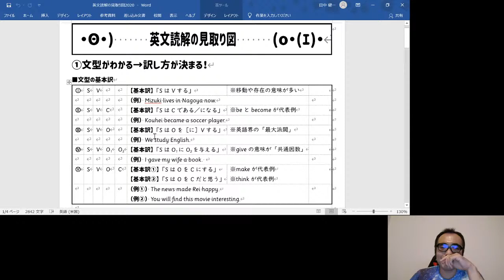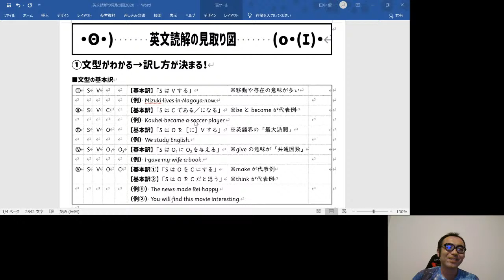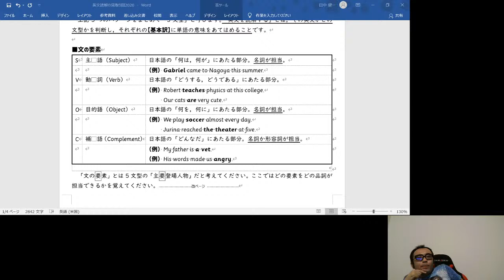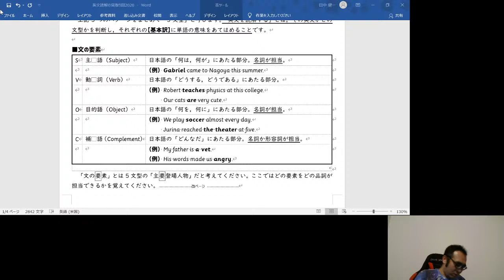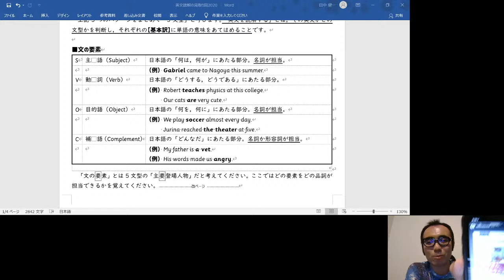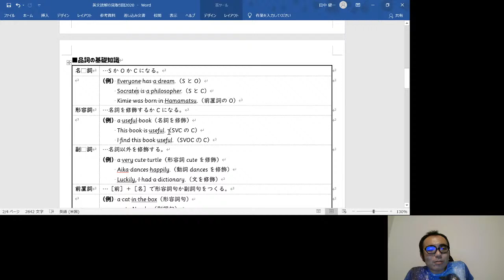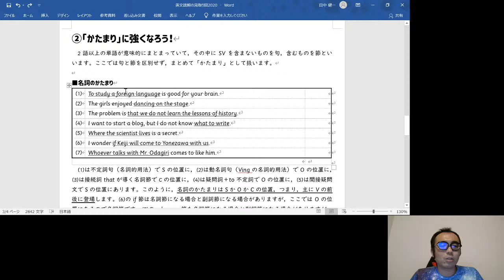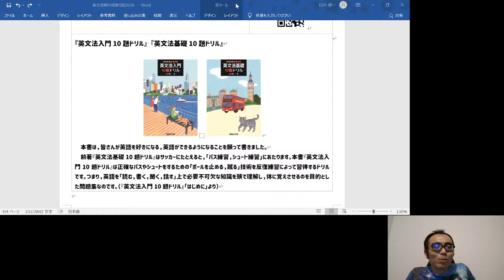英文読解の見取り図を使って雑談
「英文読解の見取り図」はここでダウンロードできます。